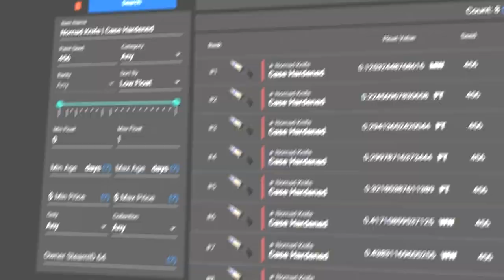COMPREI UMA NOVA BLUE GEM! (R$100.000,00+)